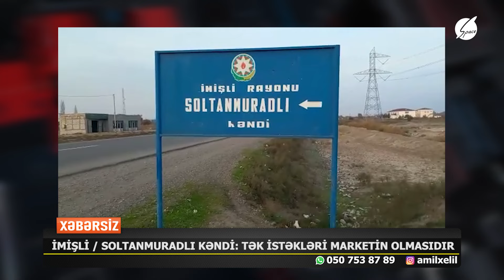Tıxaca səbəb olan restoran - Xəbərsiz Amil Xəlil ilə / Space TV